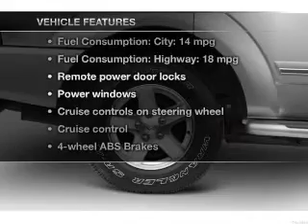2005 Dodge Durango - Chicago IL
Year: 2005
Make: Dodge
Model: Durango
Trim: SLT
Engine: 4.7 liter 8 cylinder 16 valve
Transmission: Automatic
Color: Bright Silver Metallic
Mileage: 67465
Address:
6603 S Western Ave